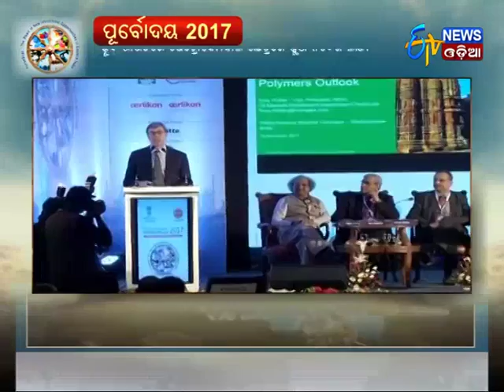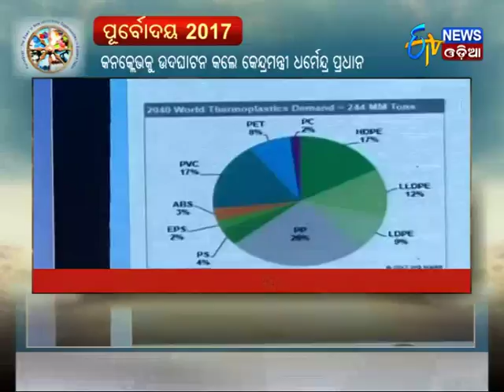Union Minister Dharmendra Pradhan Inagurated PetroChemical Investors Conclave